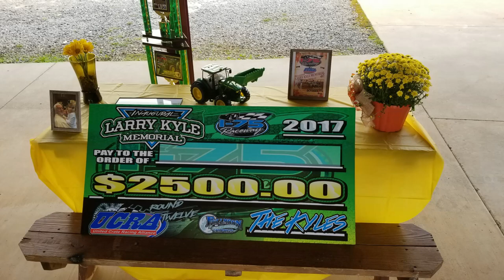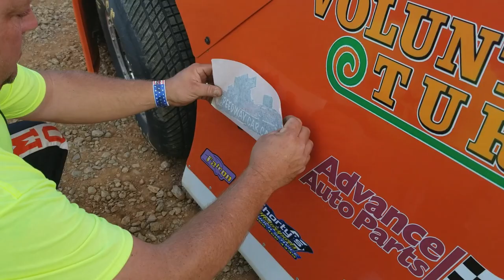#311 Scott Groves - UCRA Crate Late Model - 10-7-17 I-75 Raceway - In Car Camera